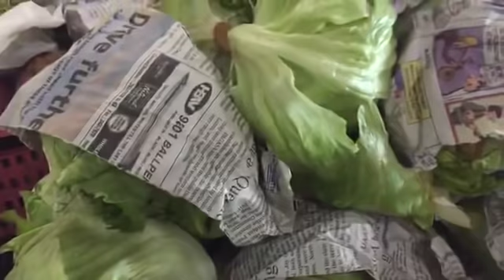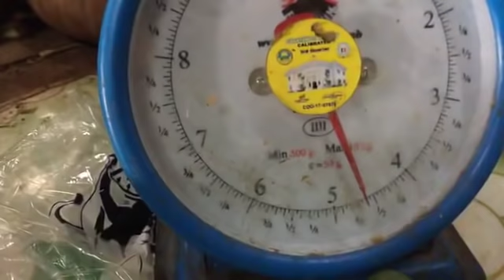Mercy, the experienced wholesaler & Retailer in Cogon Market, CDO.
Various vegetables for wholesale & retail. Pwedeng humingi ng discount.